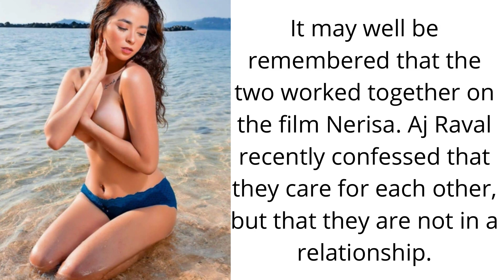Mainit-init pa: Aj Raval at Aljur Abrenica, magkaholding hands sa mall! Trending Pinas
Kamakailan nga ay inamin ni Aj Raval na nanliligaw sa kanya si Aljur Abrenica at nasa "getting to know each other" stage daw sila.